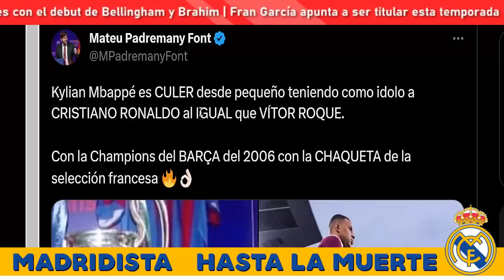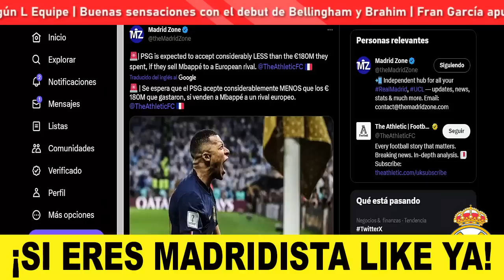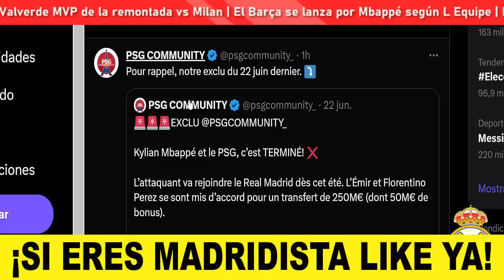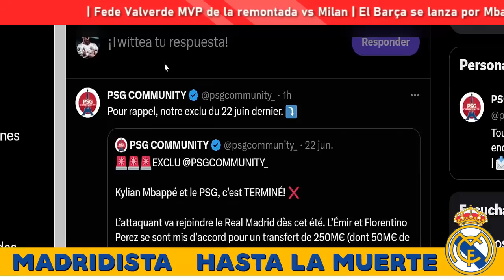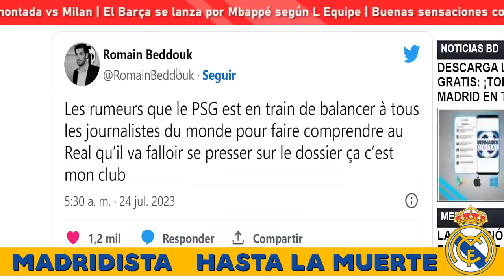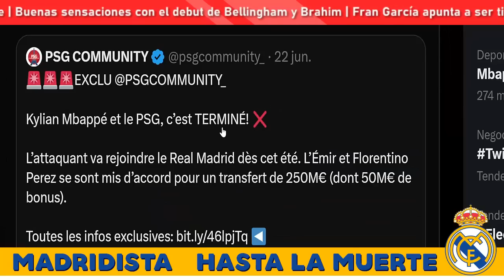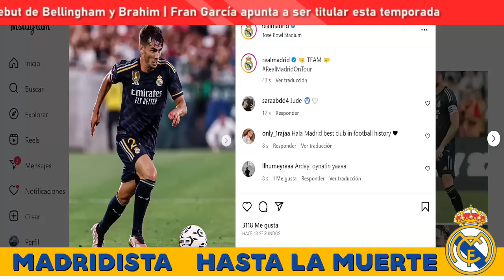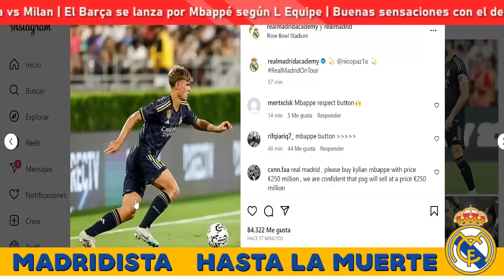💣BOMBAZO ¡MBAPPÉ FICHAJE CERRADO SEGÚN PSG COMMUNITY!🇫🇷